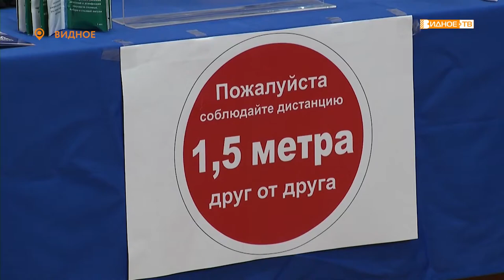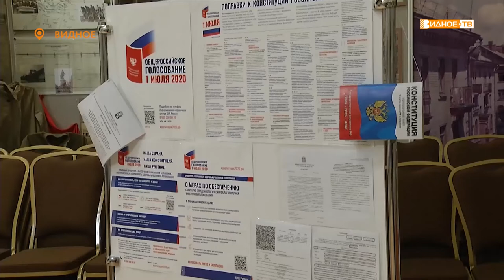«На первом месте» - Алексей Спасский проверил участковые избирательные участки на безопасность